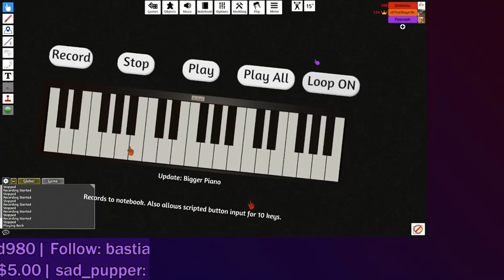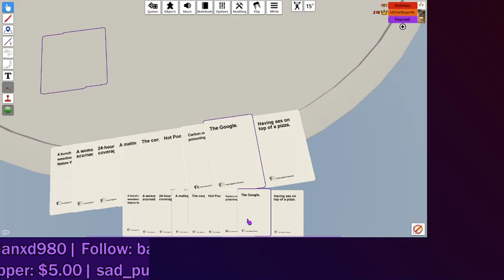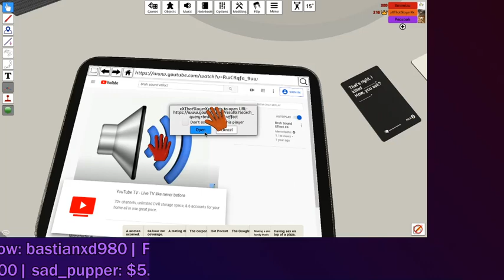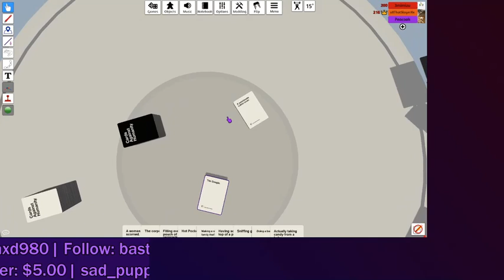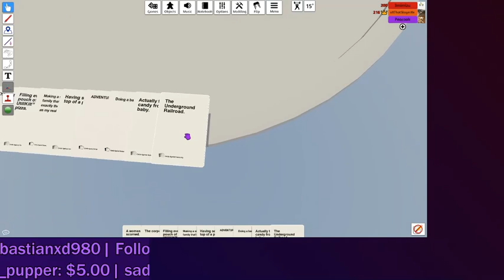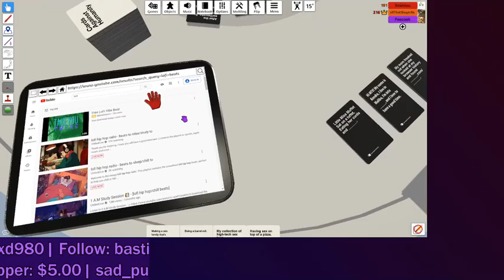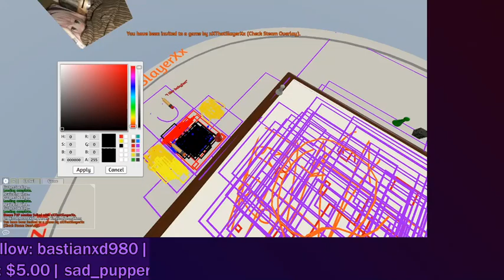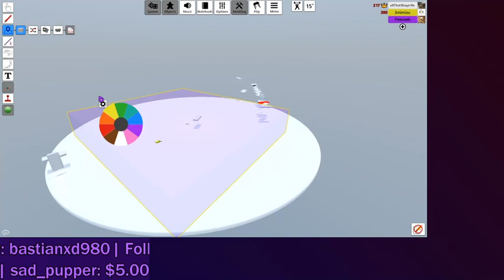Peacook | Tabletop Simulator VOD #1